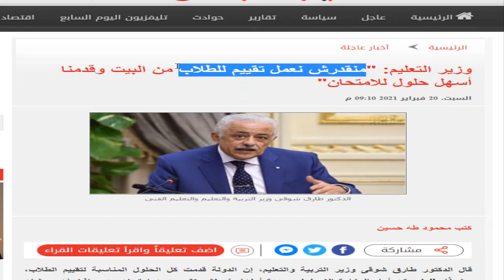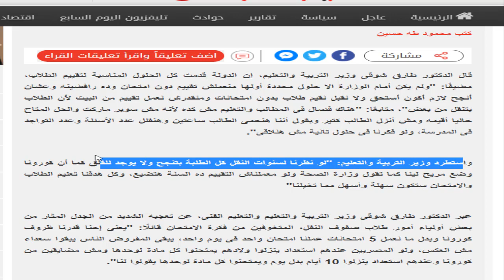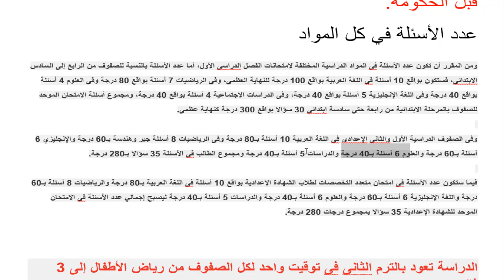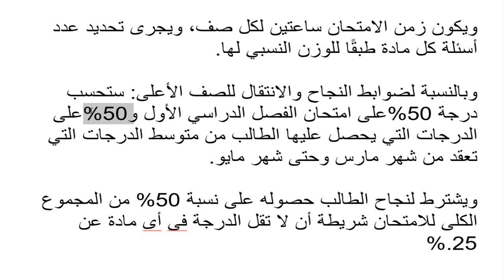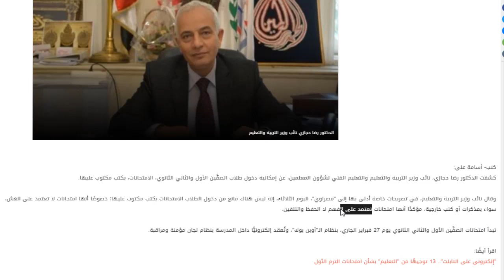اخر قرارات وزارة التربية والتعليم اليوم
اخر قرارات وزارة التربية والتعليم اليوم بشأن امتحانات الثانوية العامة وامتحانات اولى وتانية ثانوي وامتحانات الشهادة الاعدادية والابتدائية وتوزيع الدرجات للامتحانات الموحدة والامتحانات المجمعة.